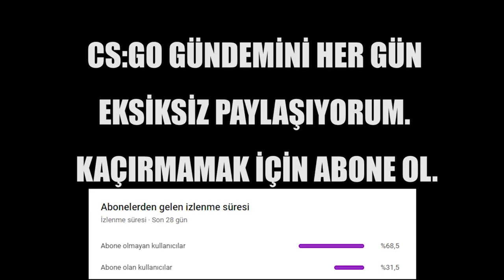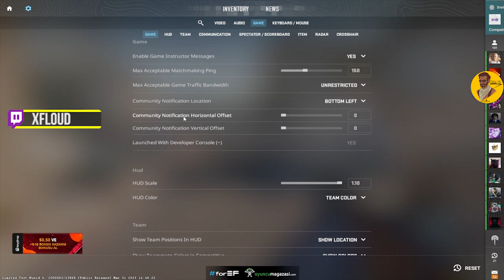XFLOUD vs WOXİC CS2 FPL MAÇI FULL | Eternal Fire | CSGO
xantares
imorr
imor
xantares csgo
woxic csgo
cs go highlights
s1mple
woxic
clip highlights
imor fpl
fpl
faceit pro league
maj3r
xfl0ud
xfloud